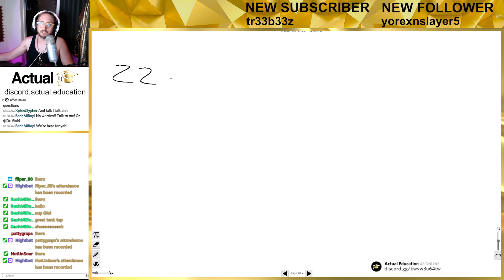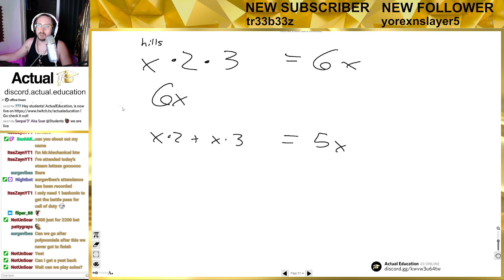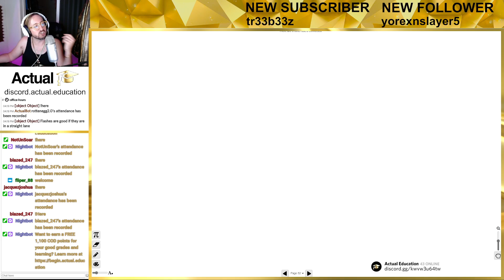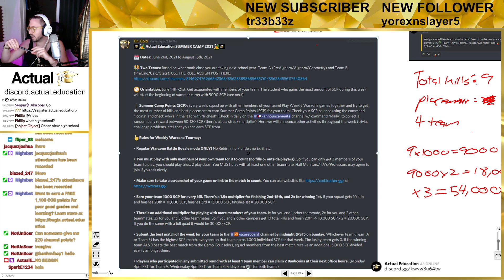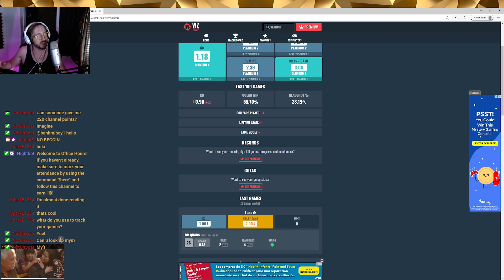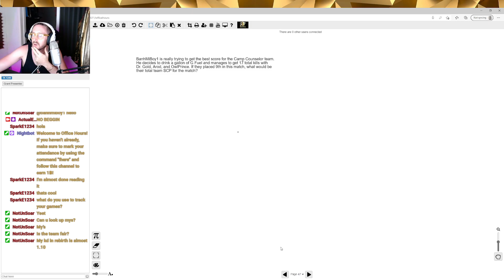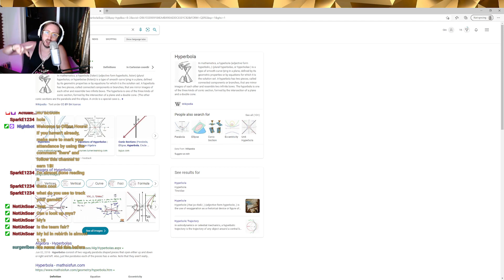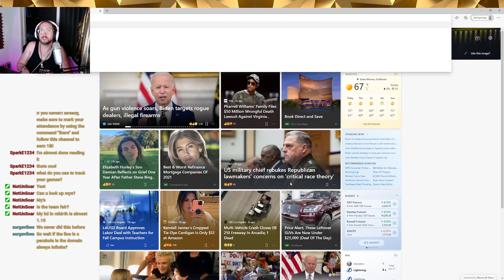Summer Camp 2021: Orientation for Team B and Domain/Range of Functions!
Get free tutoring help and earn video game prizes (like 1100CP) for learning with Actual Education!